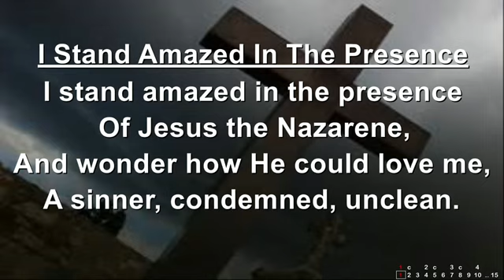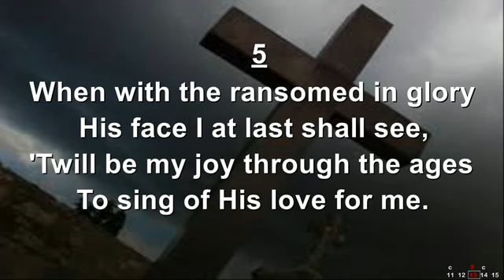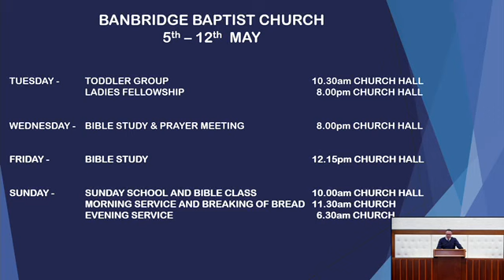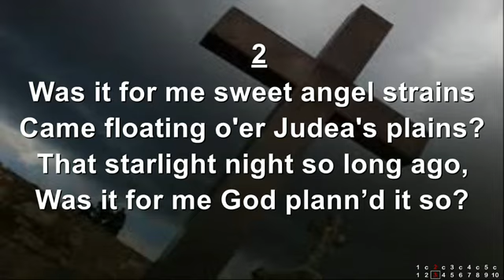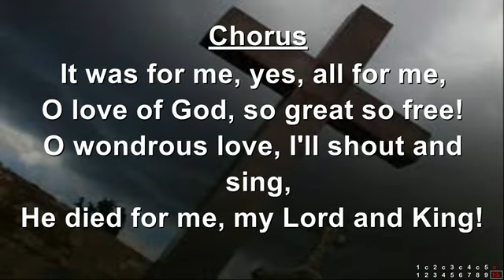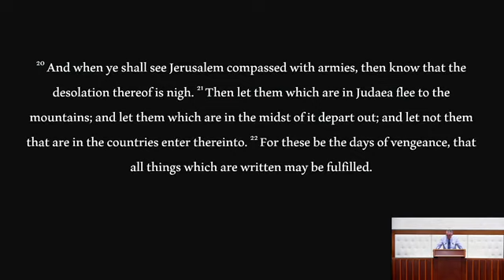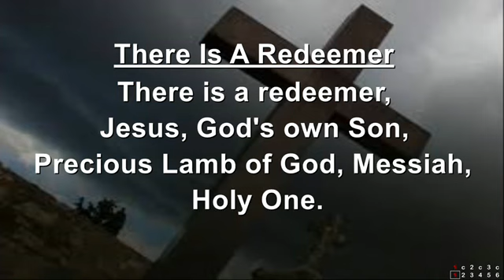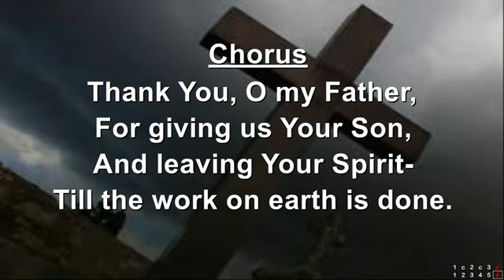John Taylor | Watching the Signs & Waiting for the Saviour - Part 1 | Banbridge Baptist | 05/05/24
Sunday 05 May 2024 PM Service
Message Title: Watching the Signs & Waiting for the Saviour! - Part 1